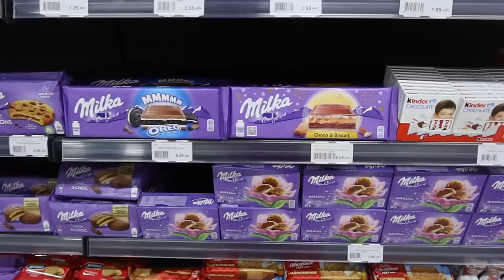ГУБЫ, ПОДБОРОДОК, БОТОКС 💉 СДЕЛАЛА ВСЕ 🥰 VLOG Ayka Emilly